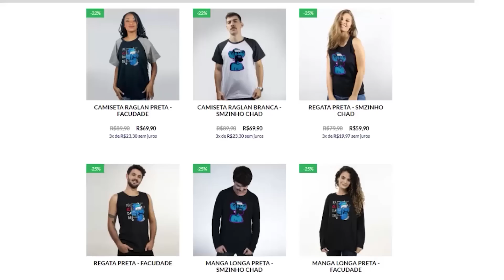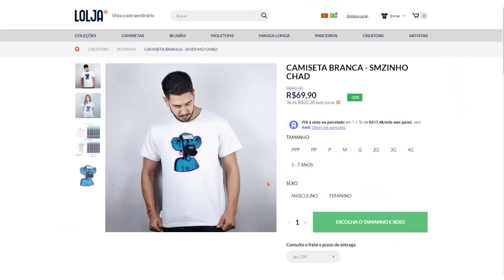COD: WARZONE 2.0 PT#256 - Depender dele...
Jogamos com o corno do @sramaravilha